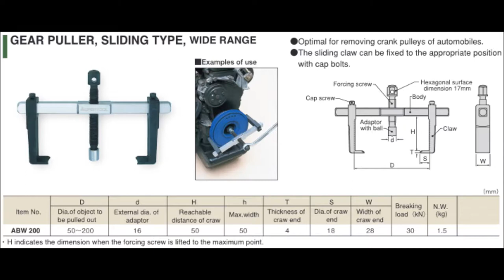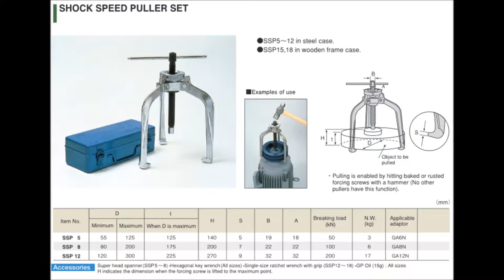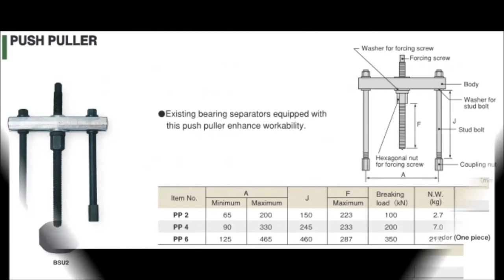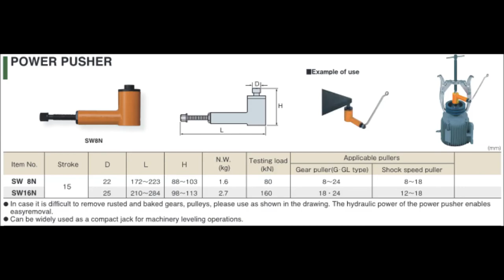GEAR PULLERS - How to use Gear Pullers | MIC INDUSTRIAL SUPPLY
Gear Pullers - How to use the different type of Gear pullers?
 MIC INDUSTRIAL SUPPLY PRODUCT LINE! By. Super Tool, Japan

MIC INDUSTRIAL SUPPLY - Importer, Wholesaler, Retailer of Imported and Local items of Hardware, Electrical, Mechanical and Industrial products in the Philippines. MIC INDUSTRIAL SUPPLY also has branches in Cebu, Visayas, and Mindanao.

Our objective is to help you with all manufacturing and production activity needs to be meticulously planned and managed, and to meet demands in a timely and efficient manner. We have imported and local items of Hardware, Electrical, Mechanical and industrial products available to support you with your needs.

MIC INDUSTRIAL SUPPLY started in supplying hardware and electrical supplies in the year 2000. For the past 17 years, our company continues to expand its distribution network delivering quality products & services, helping our clients and customers, assist them when they needed with the aim of pro-environmental outcomes.

MIC INDUSTRIAL SUPPLY offers a full range of items of over 1,500 products through it's distribution network, which include the Storage Product range (trolleys, cabinets, benches, portable storage etc.), Standard and General Hand Tools (wrenches, screwdrivers, pliers, hammers, Etc.) and Specialist Tools ( Automotive, Electrical, Aerospace, Etc.).

Mr. Dhan Marges - Account Manager for Cebu and Visayas Region